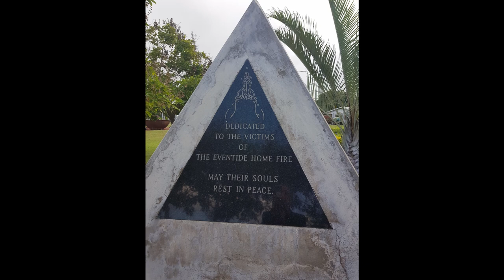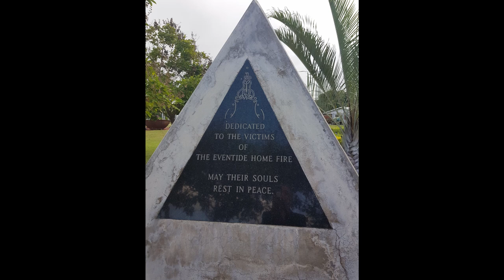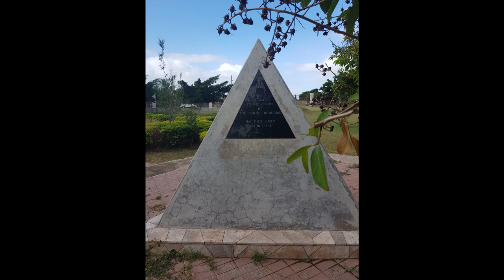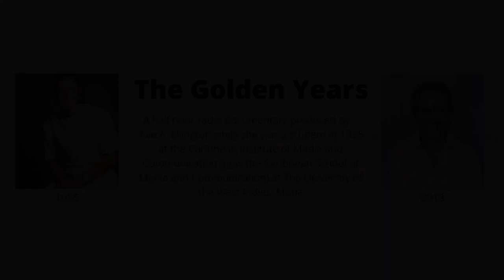The Golden Years: A Fae Ellington production.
The Golden Years: Looking back on the Eventide Home Fire of May 20, 1980 in which over 150 women died.

Wednesday, May 20, 2020 will be the 40th anniversary.

Eventide Home was located on Slipe Pen Road, Kingston, Jamaica. It was operated by the state.

Another important event in Jamaica's history. The 1980 Eventide Home Fire.